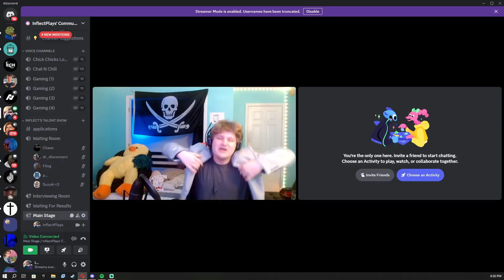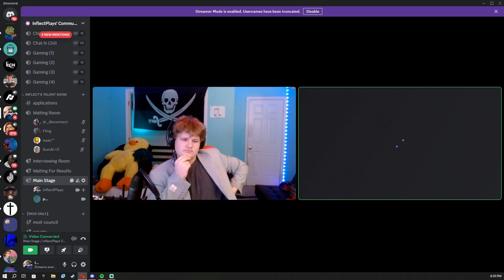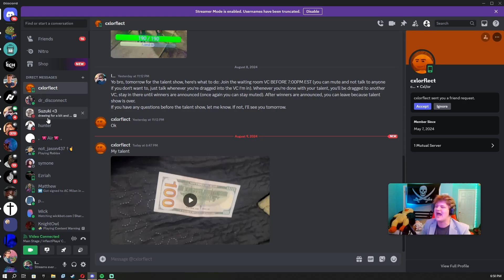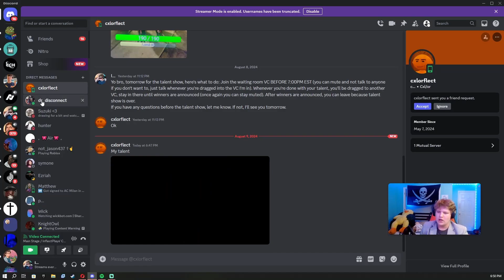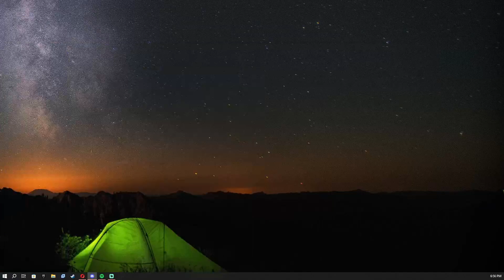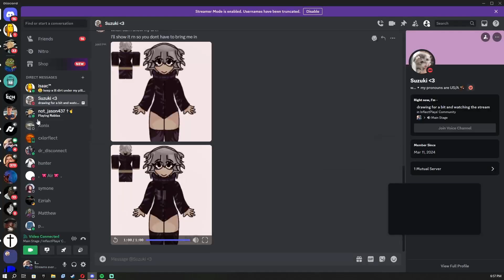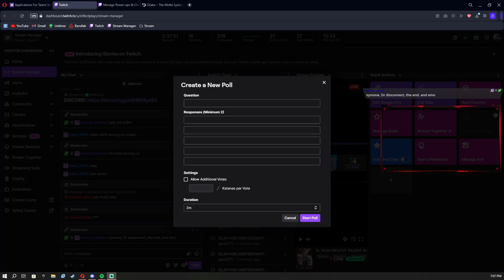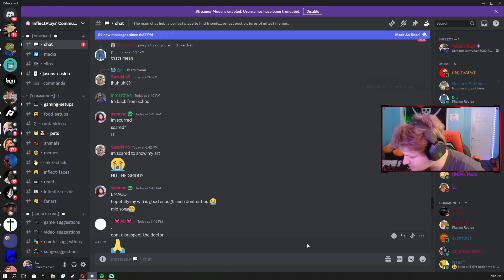I Hosted An AMAZING Talent Show (SHOCKING PERFORMANCES)